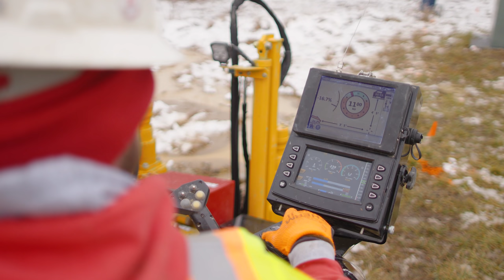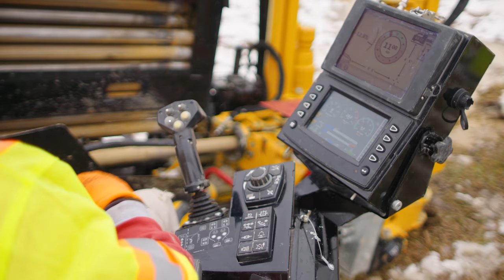D23x30DR S3 Horizontal Directional Drill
For drilling in rock, you need a machine that can take on the tough jobs in tough ground conditions. The D23x30DR S3 Navigator® horizontal directional drill helps lead the way in rock drilling and continues the legacy of the S3 badge – speed, simplicity and sound.

Adding to the Vermeer lineup of rock drills, the D23x30DR S3 offers dual rod technology in a compact yet powerful machine that enables operators to confidently and efficiently maneuver through rock in congested cities, busy neighbors or tight jobsites.